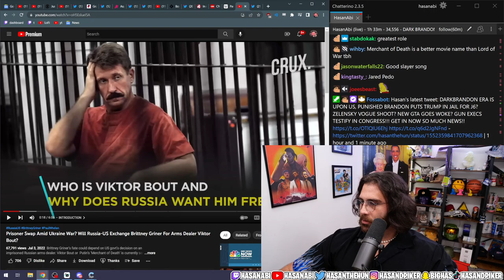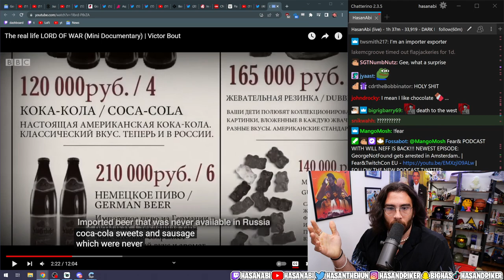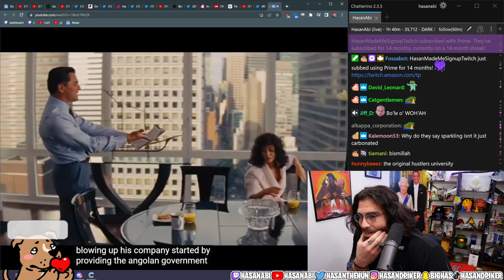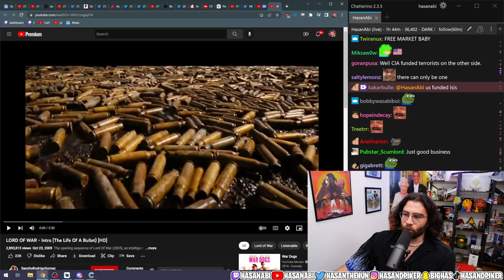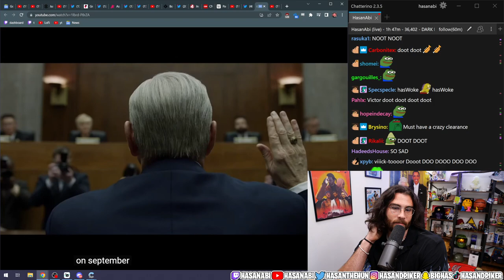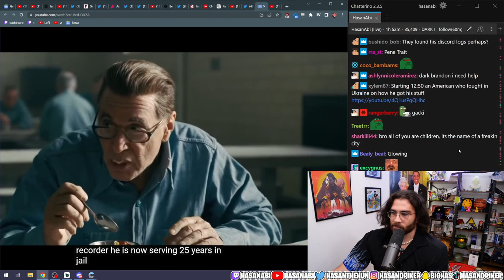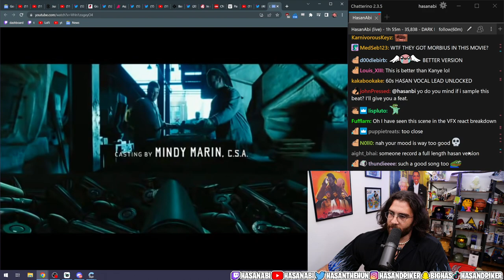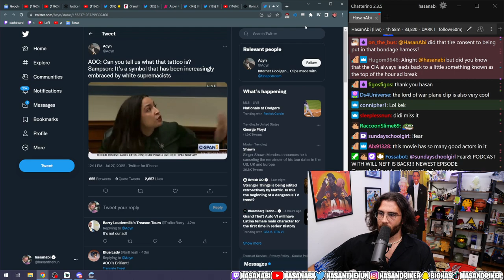The real life LORD OF WAR (Victor Bout) | HasanAbi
Learn about one of the world's most notorious arms smugglers, Victor Bout. Victor worked with the Taliban and smuggled weapons all across Africa and the Middle East.

The real life LORD OF WAR (Mini Documentary) | Victor Bout